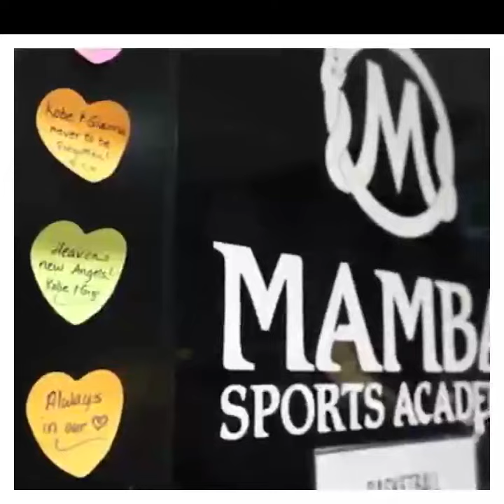لحظات قبل رحيل اسطورة كرة السلة كوبي براينت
لحظات قبل رحيل اسطورة كرة السلة
كوبي براينت